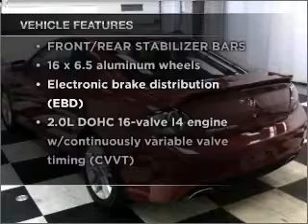2007 Hyundai Tiburon - Manheim PA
Year: 2007
Make: Hyundai
Model: Tiburon
Trim: GS Coupe 2D
Engine: 4 cylinder 2.0 Liter
Transmission:
Color: *Not Listed
Mileage: 36053
Address:
14 Anthony Drive